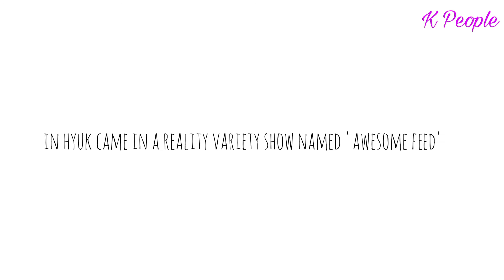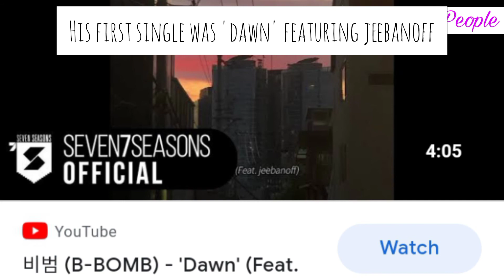B-Bomb (Lee Min Hyuk) | Lifestyle 2021 | Age, Networth, Songs etc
All the information about the member of boy band Block B